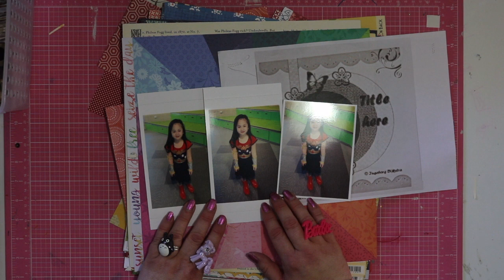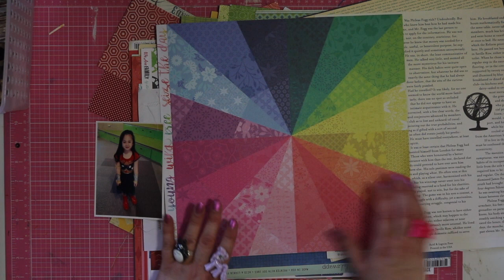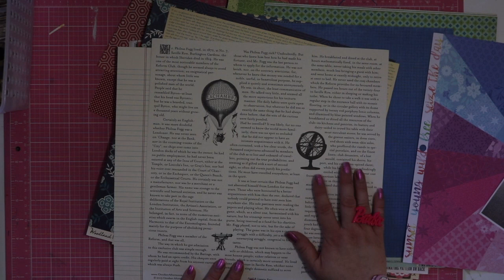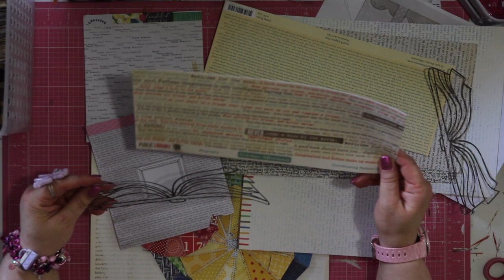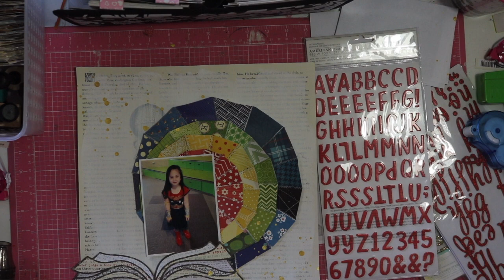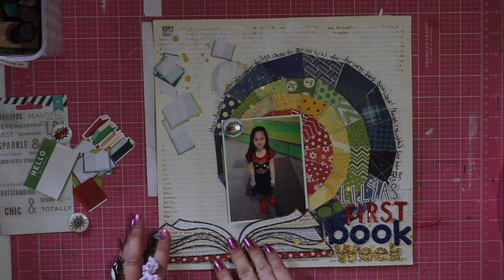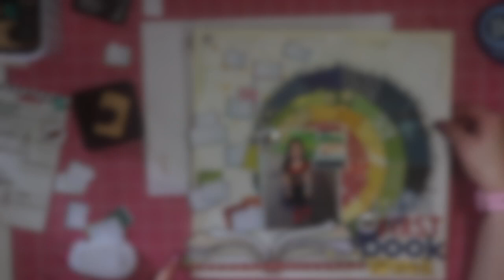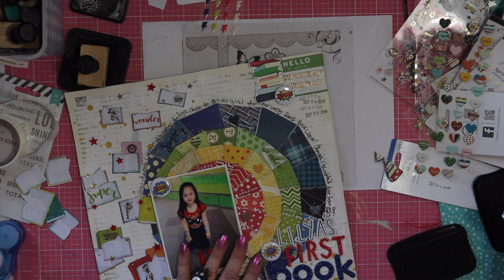Scrapbook Process Video: "Lilya's First Book Week" (EWF Design Team)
Better late than never right?  This is part 2 of the sketch challenge I did with teammate Heather and I used supplies from my October Counterfeit Kit.  Links to that and Embellish With Flair below!!